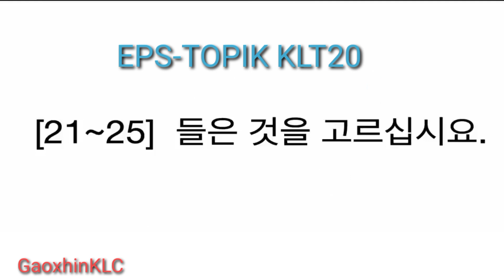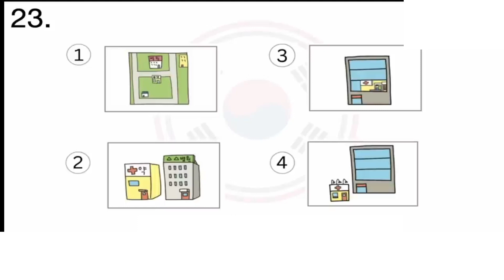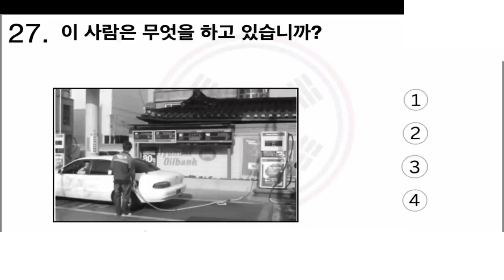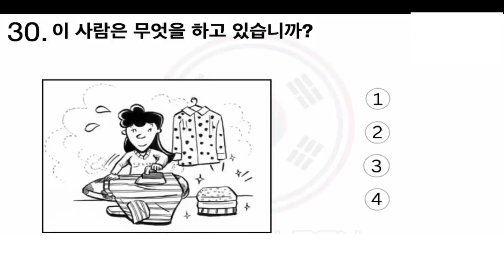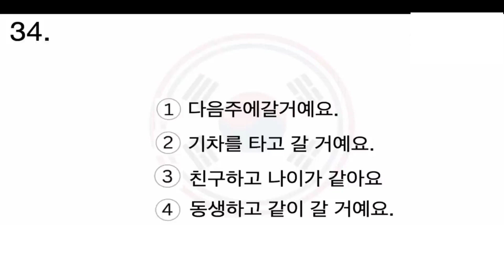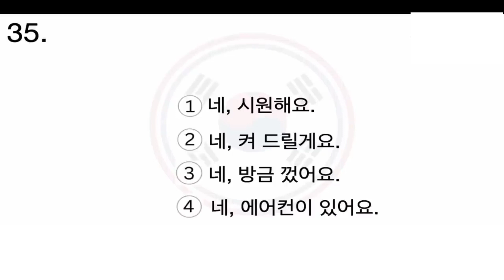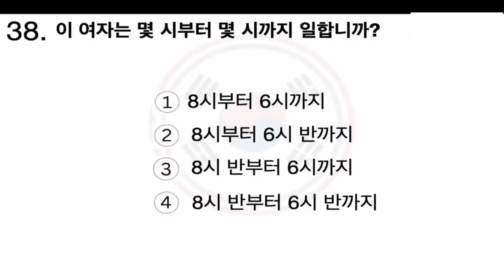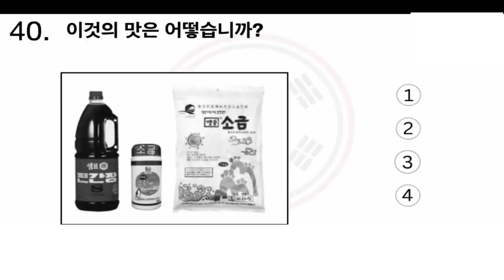EPS-TOPIK|Analyzing Test Question|WORK IN KOREA